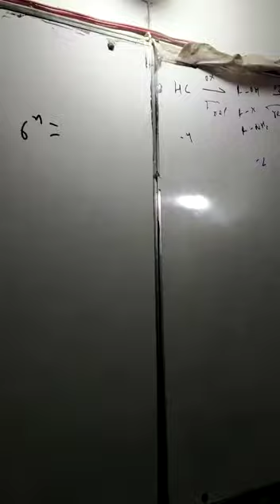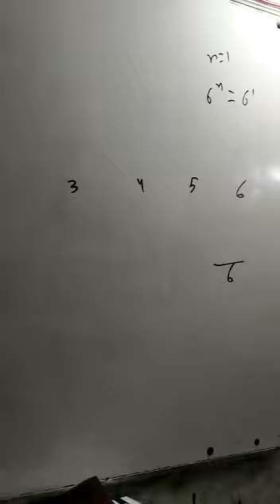Single dice concepts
0321
2716654
90% plus rate
Experience teacher